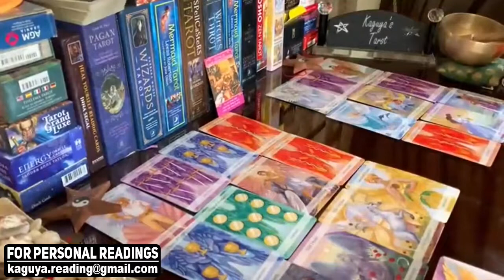AQUARIUS July 2021 Tarot Love Reading, I wish i was aquarius today